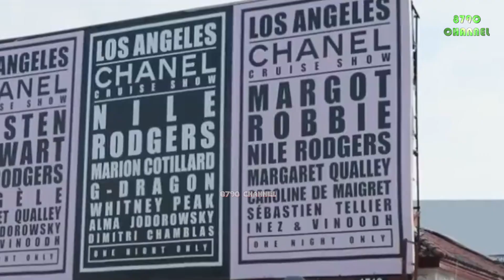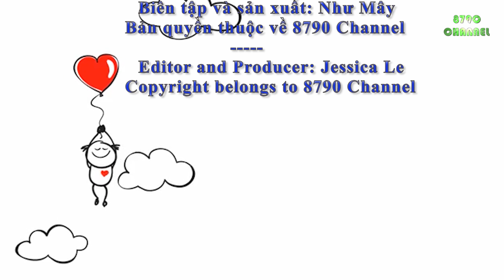Vương Nhất Bác nhún nhảy chân sáo vui vẻ như một cậu bé. Anh đã chạy 10km trong khách sạn nhỏ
⏭Wang Yibo danced happily like a mischievous boy. He ran 10km in a small hotel